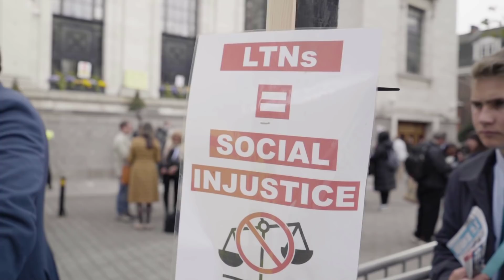Laurence Fox: As your mayor I will scrap all LTNs on day one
Promoted by William Norton on behalf of Laurence Fox, both of Carlyle House, 235 Vauxhall Bridge Road, London, SW1V 1EJ